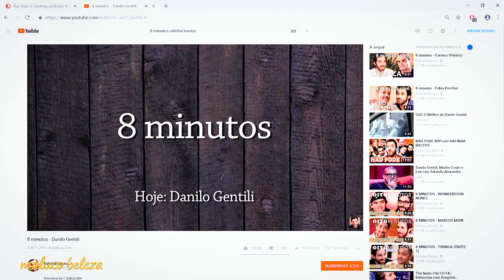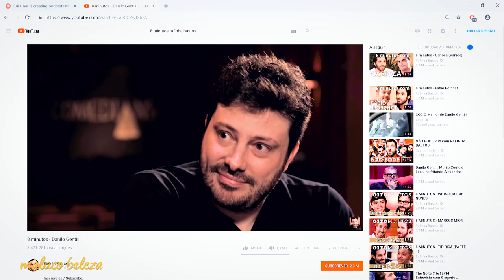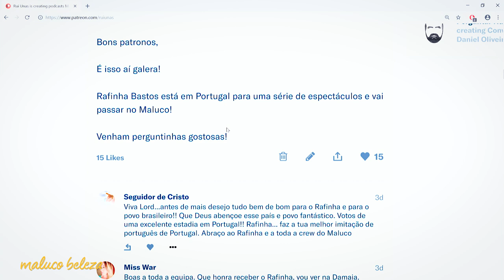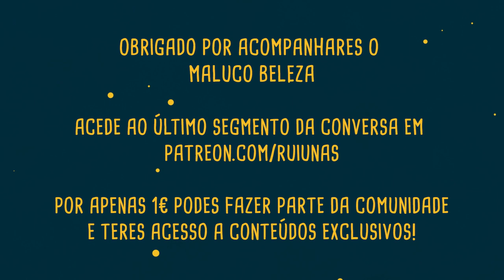Rafinha Bastos "Conversa com público é constrangedor..." - Maluco Beleza (1/4)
Primeira parte da conversa com Rafinha Bastos no Maluco Beleza!